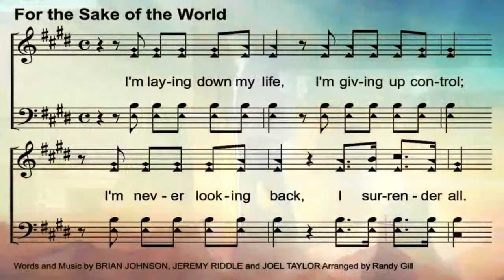For the Sake of the World (a cappella worship song with lyrics and notes)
I'm laying down my life
I'm giving up control
I'm never looking back
I surrender all
I'm living for Your glory on the Earth

This passion in my heart
This stirring in my soul
To see the nations bow
For all the world to know

For the sake of the world burn like a fire in me
Light a flame in my soul for every eye to see

For every knee to bow down
For every heart to believe
For every voice to cry out
Burn like a fire in me

For every tongue to confess
You alone are the King
You are the hope of the Earth

worship led by Dean Willis